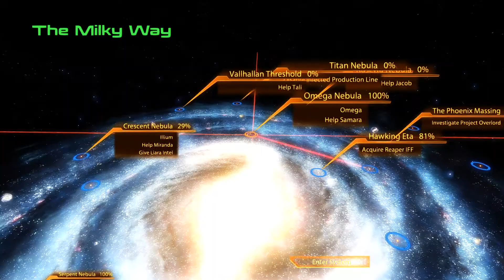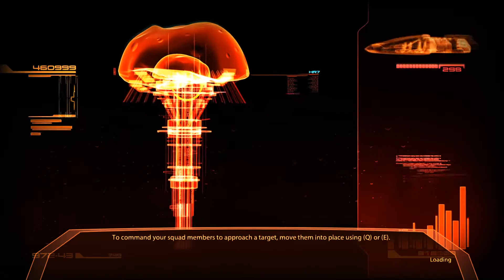Mass Effect 2 Renegade Playthrough Part 19 - Killing the Ardat-Yakshi (Morinth)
Samara's loyalty mission
Killing Morinth, Samara's daughter